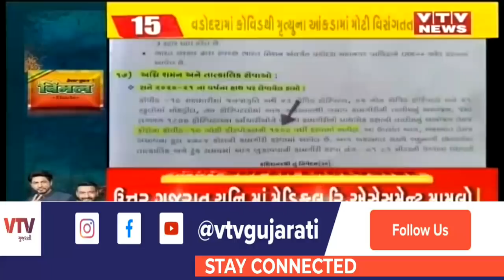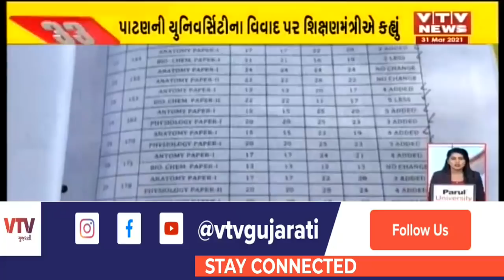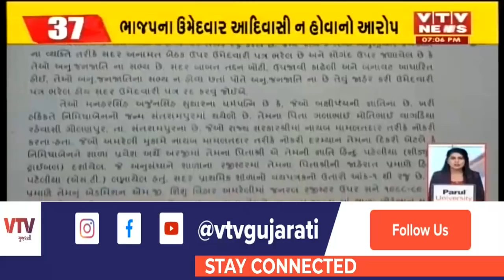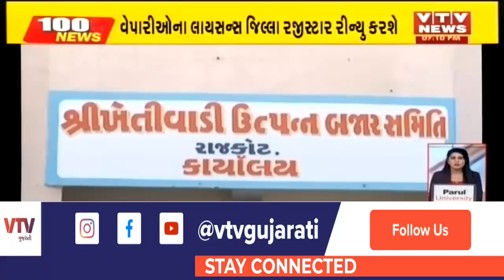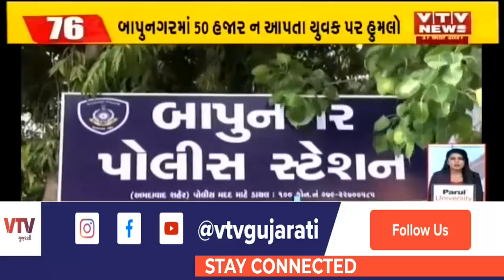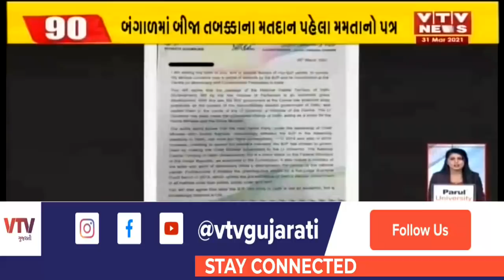આજના સાંજના મહત્વના સમાચાર । 100 News| VTV Gujarati News । 31- 03-2021